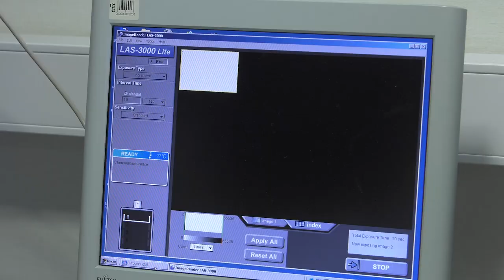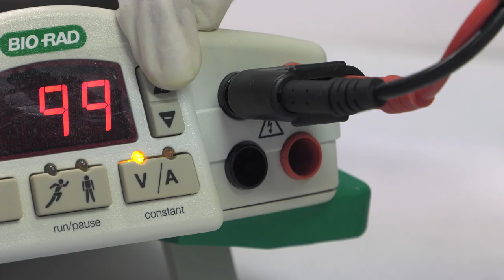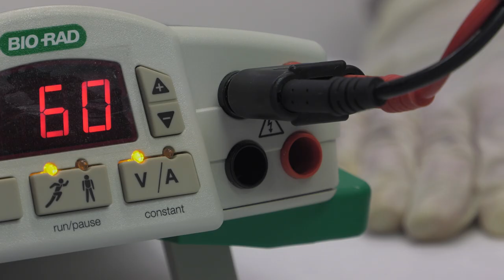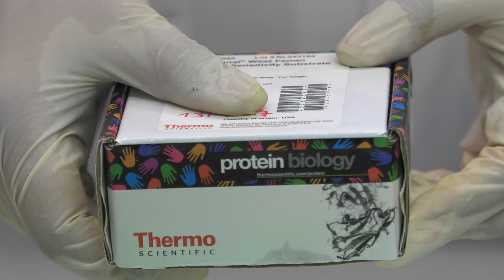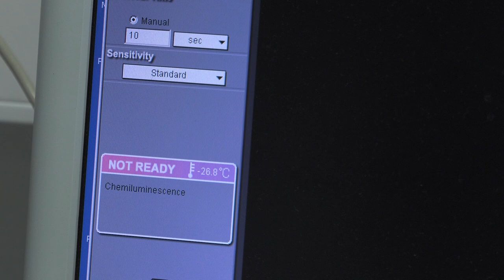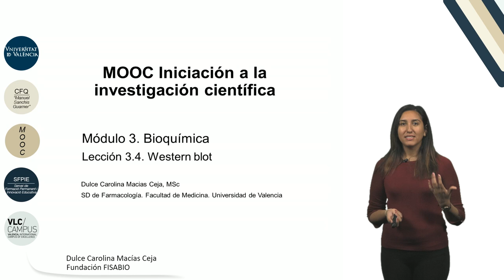3.4. Western blot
"Autor: Macías Ceja, Dulce Carolina
Serie: MOOC Iniciación a la investigación científica
Año: 2017
Resumen: En el video se aborda la transferencia de las proteinas, separadas previamente mediante SDS-PAGE, a una membrana de nitrocelulosa para posteriormente incubar con los anticuerpos de interés